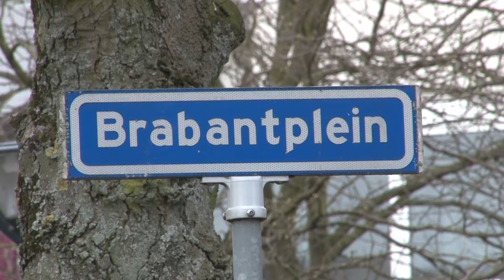Werk aan de Winkel: Brabantplein (dag 4)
We laten weer het afval bij Brabantplein zien wat onnodig naast de afvalbak wordt geplaats.